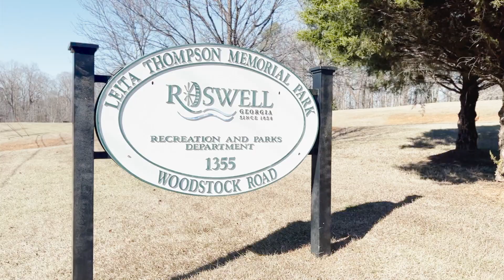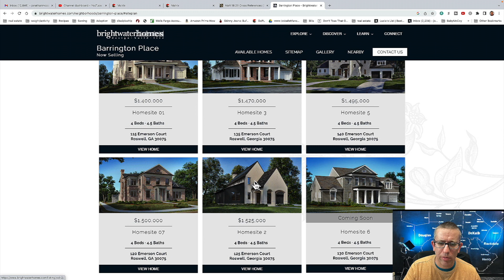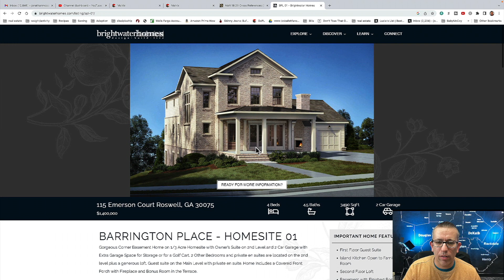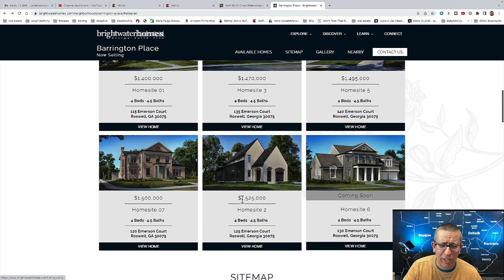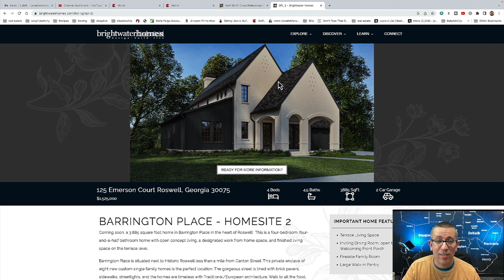Roswell Ga VLOG Tour 2023 | Living in Roswell Georgia | Moving to Roswell Ga | Atlanta Ga Suburb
Are you thinking about moving to Roswell Georgia? Lets explore living in Roswell Ga in today's Roswell Georgia VLOG tour!
If you are searching for a place to call home in metro Atlanta, then Roswell Ga may just be the place for you.  Roswell Ga is a medium sized suburb north of Atlanta where you have an abundance of outdoor activities, great schools, dining and shopping options.  This is a thriving community in the heart of the most afflunet area in all of metro Atlanta.
And to top it off, you are convinetly located near interstate 400 which will take you directly into Atlanta or go north for some time in the mountains.
And the great thing about Roswell Ga is it has an abundance of mature trees, hills and the Chattahoochee River running right through it.  So if you don't want to go to the mountains, well you have that mountain feel right at home with a plethora of hiking, walking and biking trails right at your door step.

📲 There are people weekly calling us about moving here to Atlanta, Ga and we ABSOLUTELY love it! Honestly if you are moving or relocating here to Atlanta or the metro Atlanta area, we can make that transition so much easier on you!!